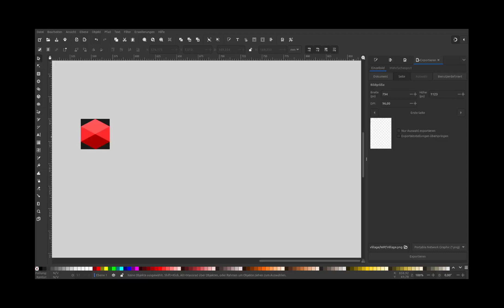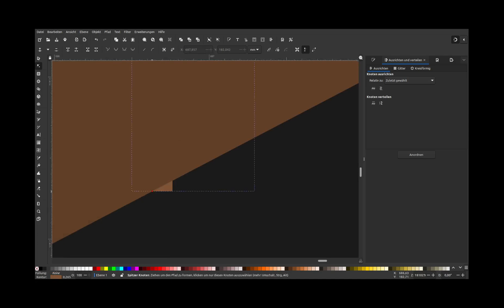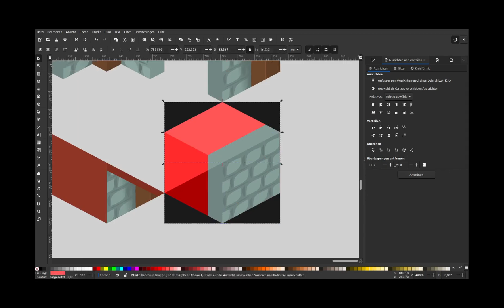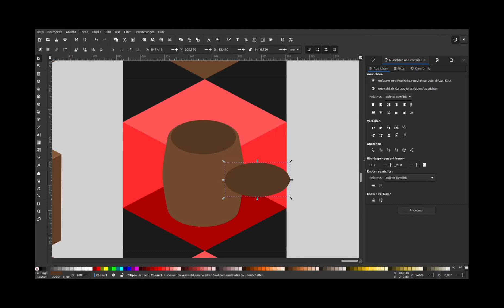Village (Tiled Environment | Isometric)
More vector-based isometric tiles. This time a bit of streets and buildings for a village/town.

Further Information:
I have not yet created video footage of vector-based isometric work I do and I thought I should add this to my channel. I want to create a stylized, cube like set of environments.

Free Asset Release:
Download the assets of this video for your own projects and use them in both your commercial and non-commercial projects.

Services:
If you like what I do you can commission me for your own projects.